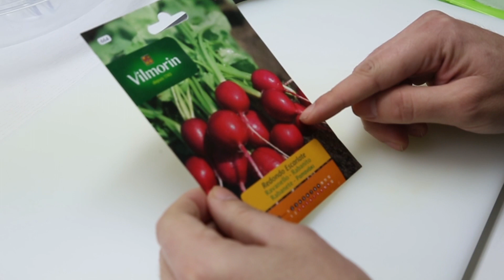Germinado de Rábanos. Tutorial de huerta urbana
Cómo y de  una forma sencilla germinar rábanos para cultivar en nuestro huerto urbano. En el vídeo prepararemos la germinación de rábanos paso a paso.

NECESITAREMOS

Semillas de rábanos
Rollo de cocina
Agua
Perlita
Fibra de coco
Turba
Tetrabrick vacio.
Una jardinera, o mesa de cultivo.

PREPARACIÓN

Extraemos las semillas del sobre.
 Ponemos una servilleta de celulosa doblada y la humedecemos con agua.
Repartimos las semillas por la servilletas.
Cubrimos con otra servilleta de papel y rociamos con agua.
Ahora lo pondremos en una bandeja de plastico que hara de invernadero, lo cubriremos con un plástico oscuro que para que no le entre luz.
A partir de las 48 horas germinaran.
Después de haber germinado, cogeremos un tetrabrick y lo llenaremos de perlita, fibra de coco, y turba. Lo llenamos bien y humedecemos.
Ahora pasaremos las semillas germinadas y dejamos caer sobre la turba.
Cubriremos con una fina capa de turba y humedecemos bien.
Dejamos que pasen unos 5 días
Ya han crecido los cotiledones y ahora los extraemos con un tenedor y lo pasaremos a nuestra jardinera.
Lo extraeremos con cuidado de que salga el cepellón intacto. Y lo sembramos en la mesa de cultivo o jardinera.
Regamos una vez hemos plantado
Lo dejaremos en un espacio soleado
Transcurrido 2 semanas saldrán las hojas verdaderas y de ahí los rábanos listos para comer.

El artículo escrito en el blog paso a paso;